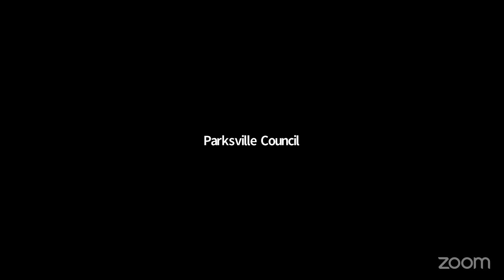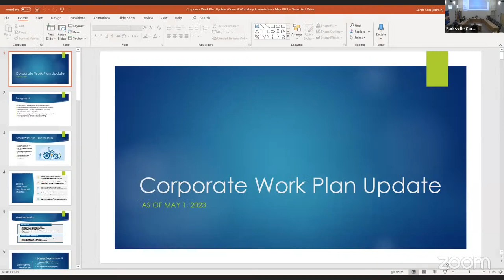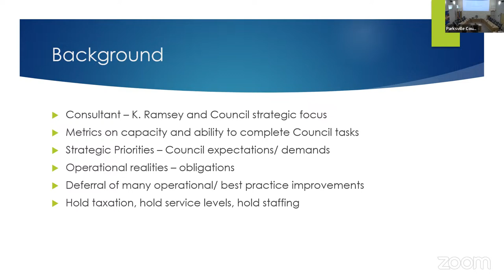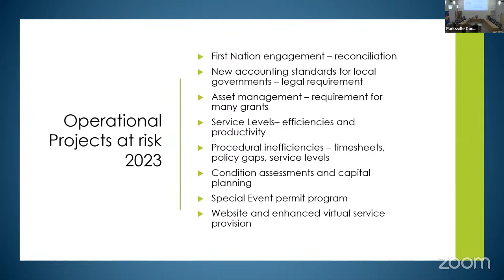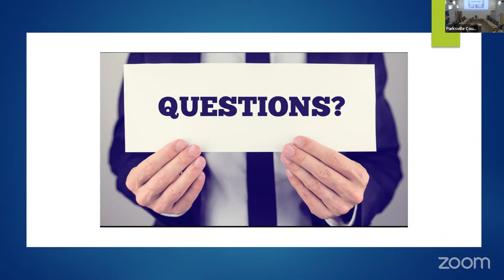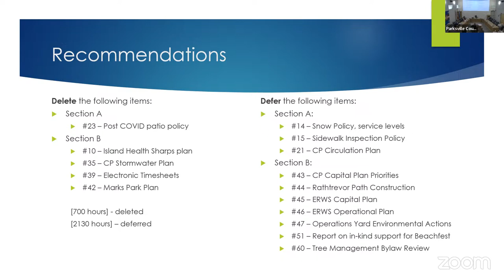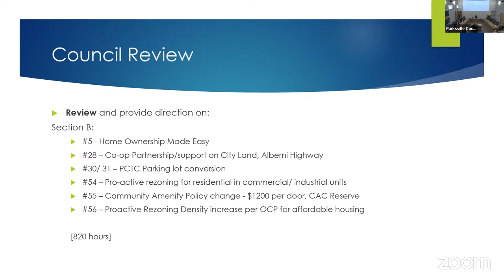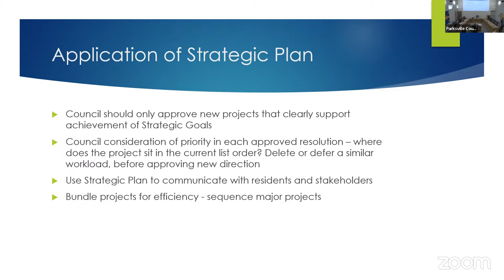May 15, 2023 - Committee of the Whole